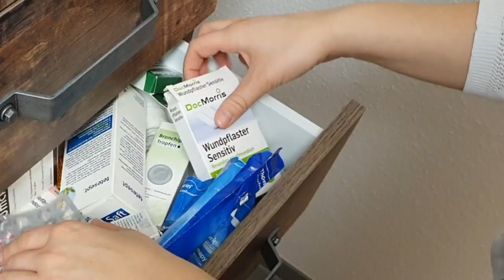Faktencheck rund um das Coronavirus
Wie die Lage in puncto Coronavirus in der Region aussieht, lesen Sie laufend neu in unserem Newsblog